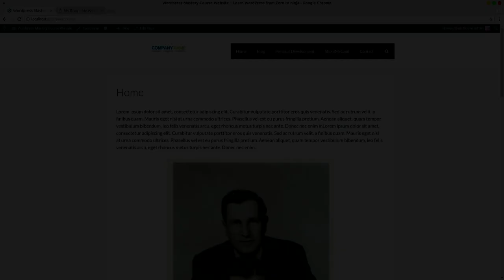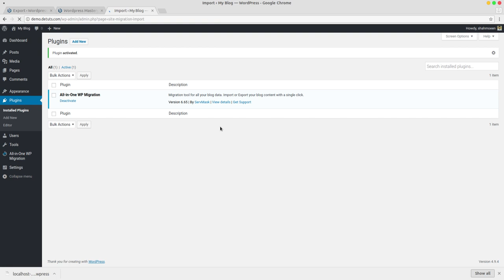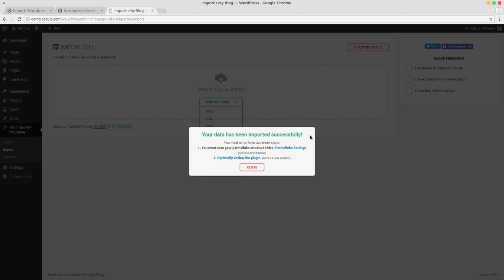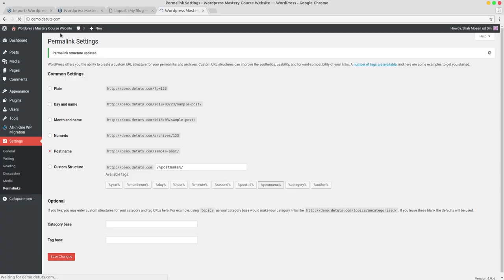How to Move Localhost Wordpress site to Live Server - Hindi/Urdu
In this Video Tutorial you will learn How to Move Localhost Wordpress site to Live Web Host, I will use a Free plugin All in one WP Migration. The language of This video tutorial is Urdu / Hindi.